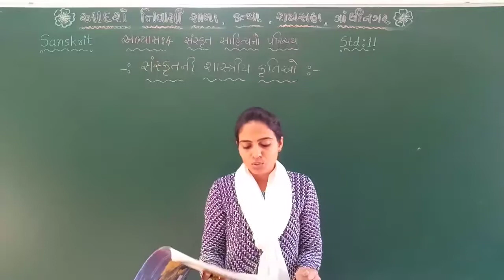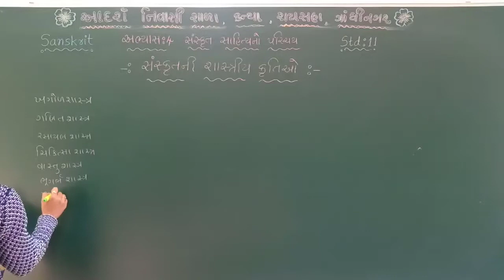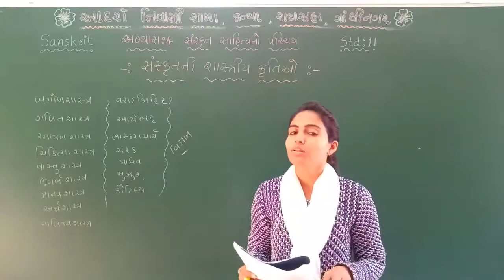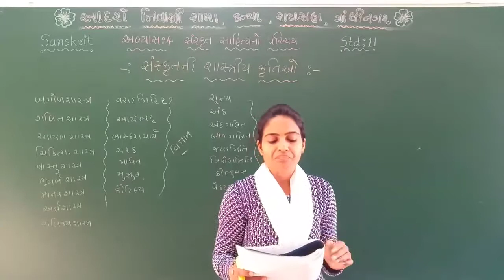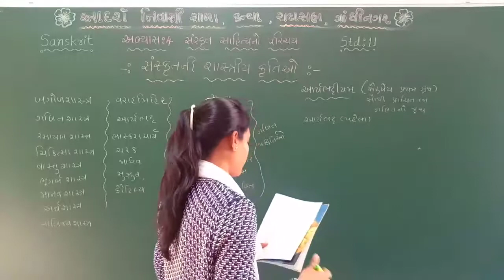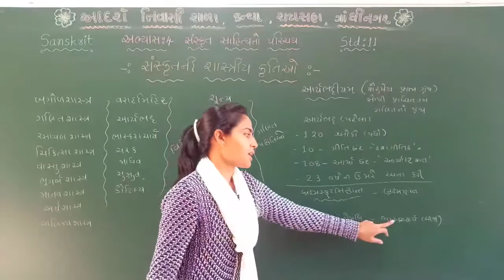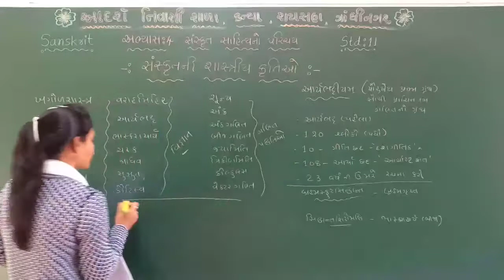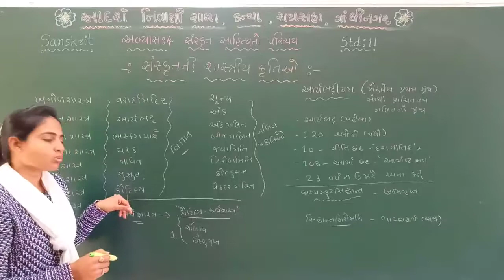Std 11 | Sanskrit | Abhyas 4 | Sanskrit ni sahityik krutio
ધોરણ 11 | સંસ્કૃત | અભ્યાસ 4 | સંસ્કૃતની શાસ્ત્રીય કૃતિઓ